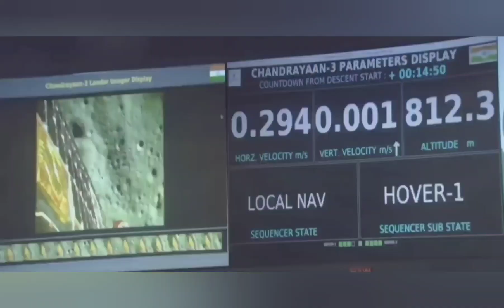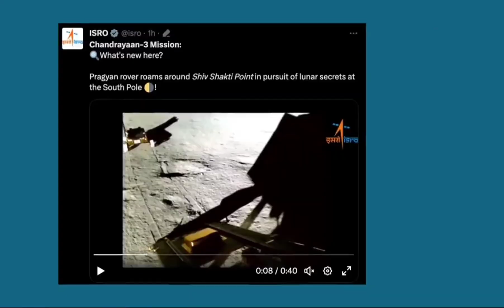PRAGYAN ROVER RAMPS DOWN FROM VIKRAM LANDER|CHANDRAYAAN3 UPDATE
Pragyan Rover